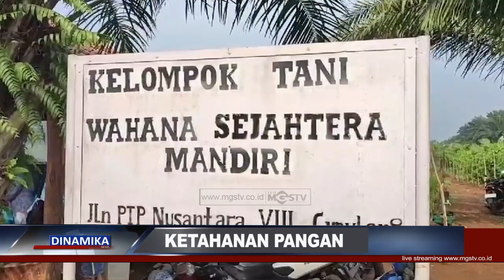BUDIDAYA KACANG NACHA ICHI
CHANNEL
32 UHF

ALAMAT
Gedung MGSTV

Sukabumi
Kota Sukabumi